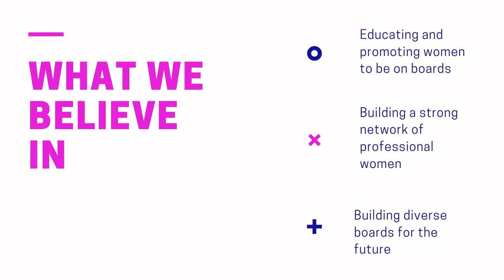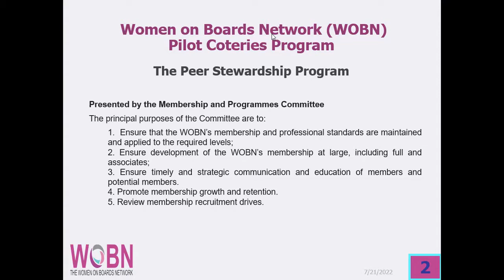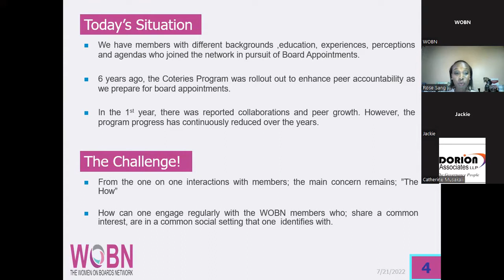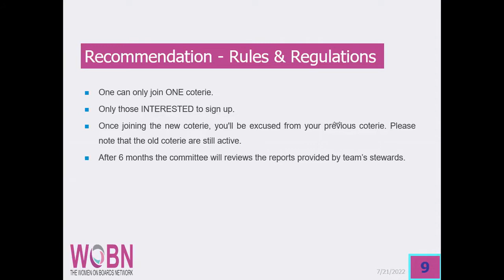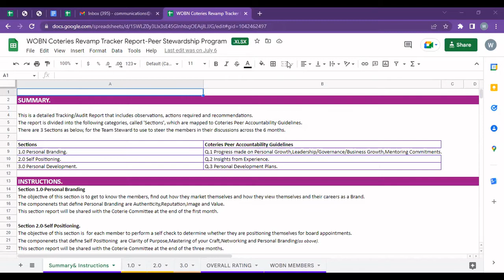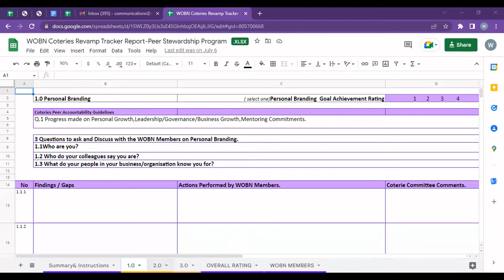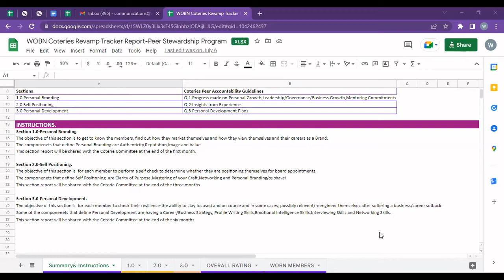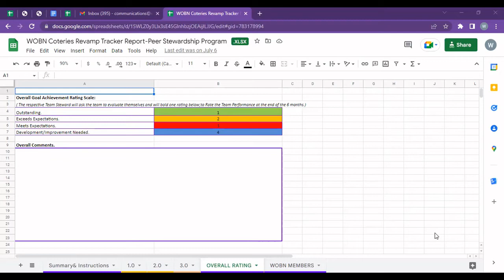WOBN Pilot Coterie Program Kick Off Session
WOBN Coterie Program is a 6 months Thematic Based pilot program, based on members common social activities. This is a forum for peer learning and accountability among WOBN members that creates a 360 degrees learning experience as they influence real interpersonal situations and bring forth the best of each individual.
Membership and Programme Committee members:
Jackie Ogonji - Vice Chair
Rose Sang
Madlene Njoroge